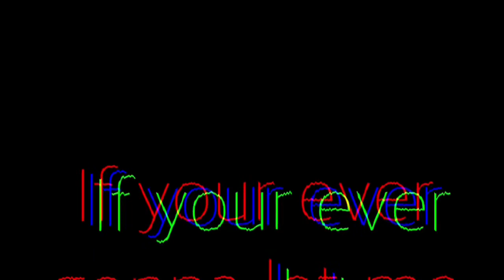Sad meme/gacha life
Uhhhhhh
Recommended 12+
I made this and I have no clue why. Yes there is finally a thumbnail! 😁